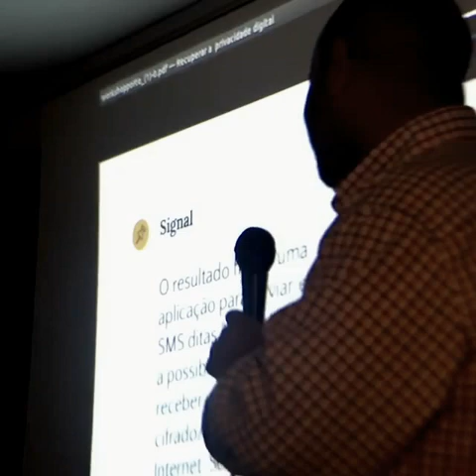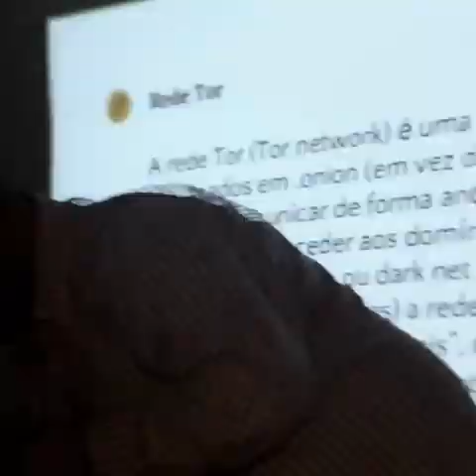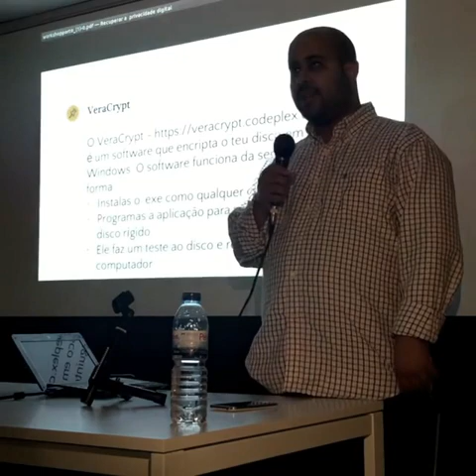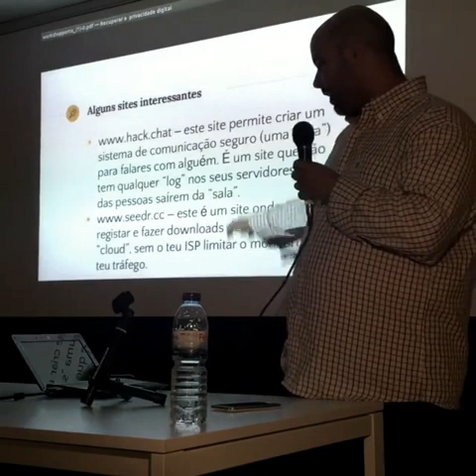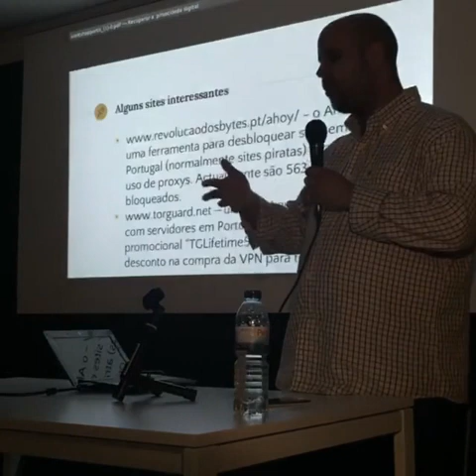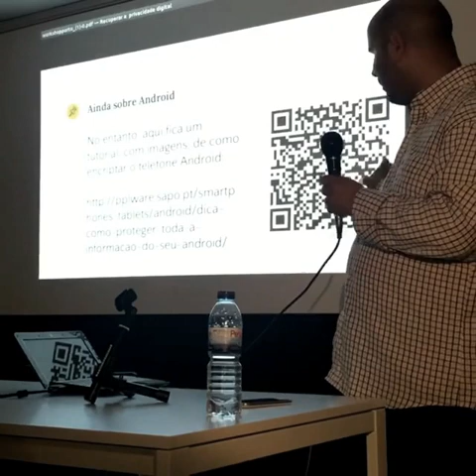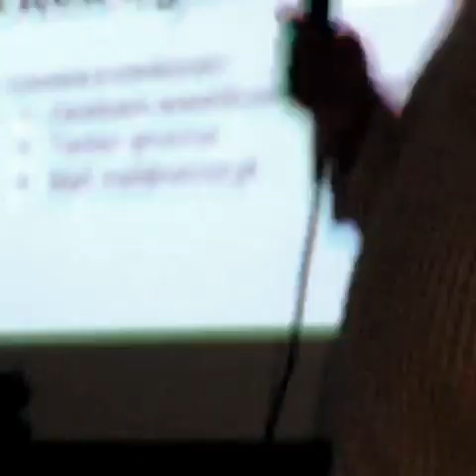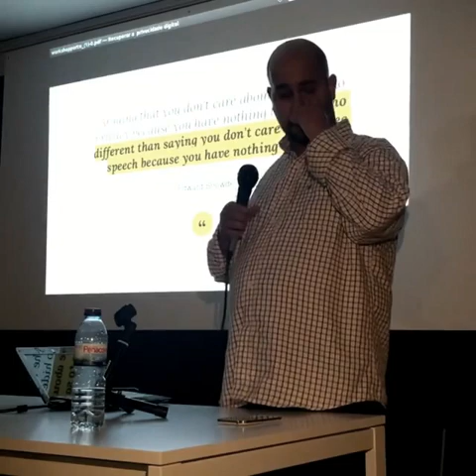Workshop "Recuperar a privacidade digital" - Porto - 13/05/2016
Este é o livestream retirado da página do PAN Porto do workhsop que dem em Maio de 2016 sobre privacidade digital.

Obrigado aos que foram. E um outro obirgado aos que assistiram!